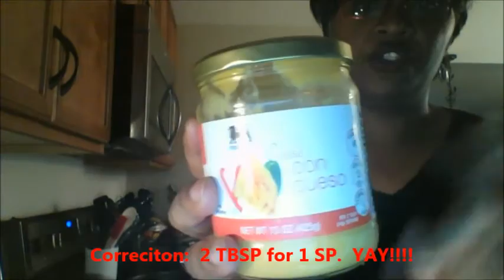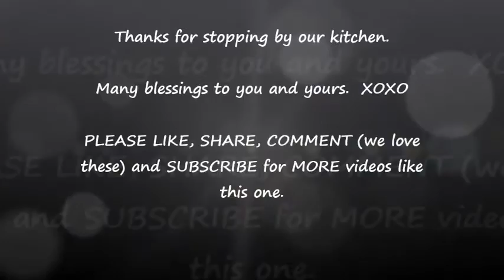Sunday Brunch Open Faced Mississippi Steak Sammie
Hey everyone.  Guess what we are having?  A snow day.  We decided to make a little brunch.  Hope you enjoy.  Many blessings.  XOXO

Drop us a line here:
Shakema 1mom

We are thankful that you decided to stop by. Thank you for doing so.  Take care.